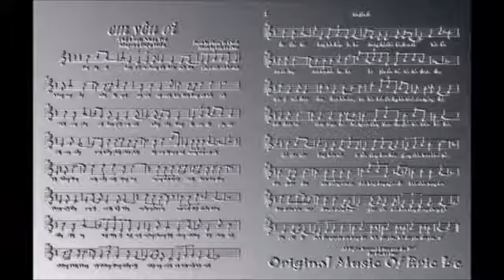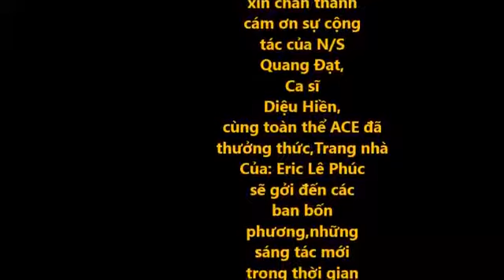EM YÊU ƠI ...CA SI : DIEU HIEN . THO PHUNG TRUNG CHINH. 2018